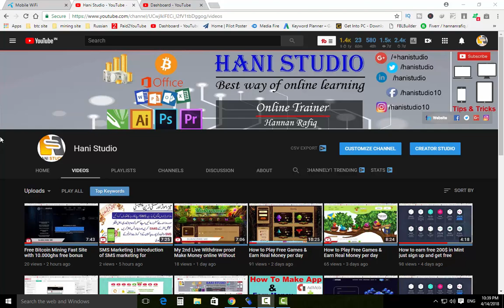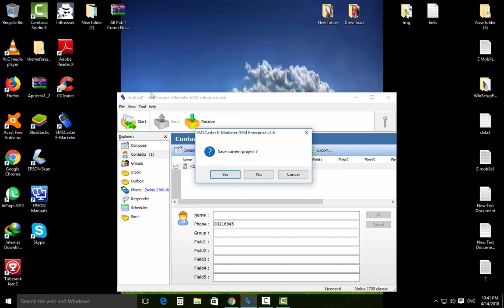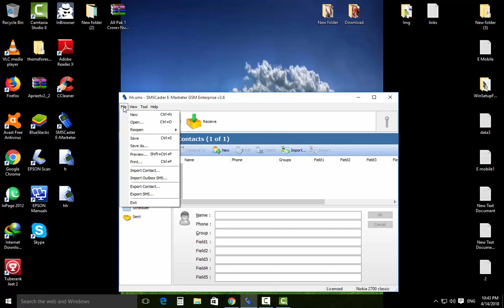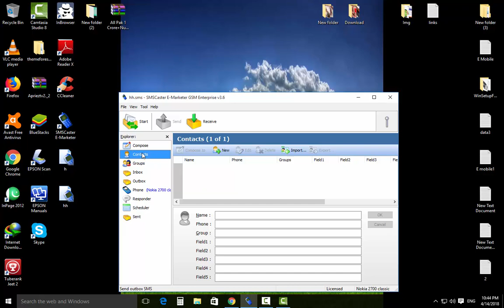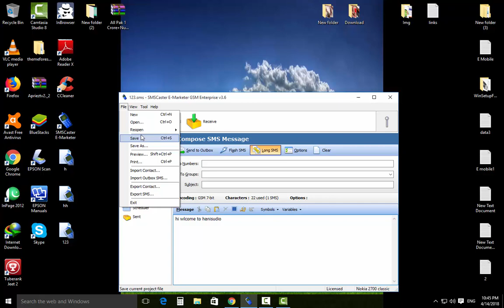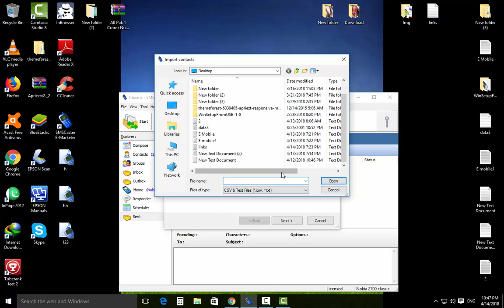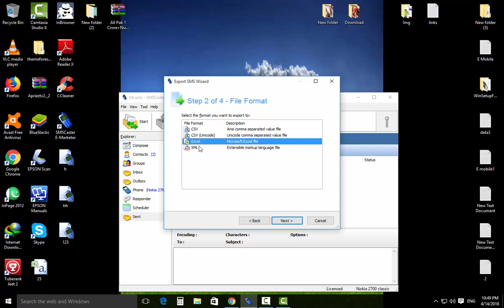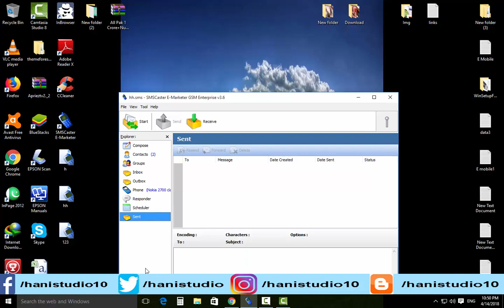SMS Marketing | Complete Detail About SMS Marketing Software | SMS marketing full detail part 4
==About Channel==

===LINKS===